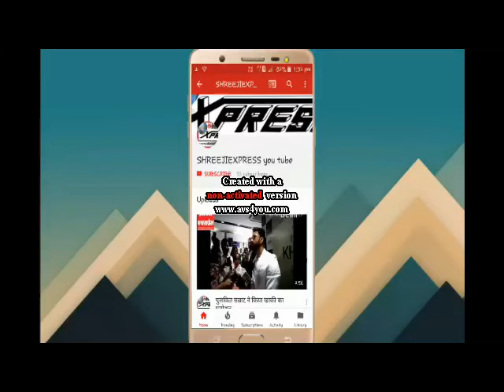रियो पैरालंपिक खेलों में भारत की बेटी दीपा मलिक की खास बात-चीत श्रीजीएक्सप्रेस के साथ